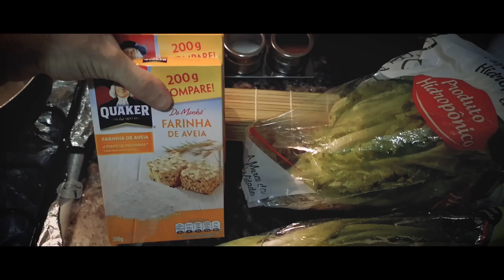OS SEGREDOS DA IMUNIDADE!! - MELHORE SEU SISTEMA IMUNOLÓGICO!! - MedLife S01E04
00:34 - PULAR INTRODUÇÃO

CUPOM: PSY

SEGUE LÁ NO INSTAGRAM MEU CARO FELLA!!

VAMO NESSSSSSA!!